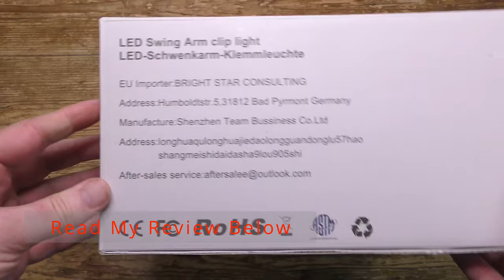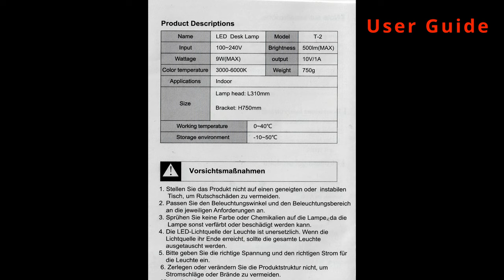Hokone 9W Eye-Care Desk Light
I have reviewed plenty of angle lamps before, but never one like this. This new lamp from Hokone has a form factor that I have seen before but is scaled up in size, build quality and light output.

The lamp arrived lavishly presented in a rather upmarket and stylish box, a distinct upgrade from the cheap boxes of the many rivals. The box contained the lamp suitably well protected and a nicely printed, easy to read but rather unnecessary user guide.

The lamp consists of a 12-inch 90 LED flat head light unit on the end of a 27-inch gooseneck with an extra large screw-down clamp base.  The clamp, which will lock to surfaces up to 3.5 inches thick, is suitably padded to protect the desk and is robust and secure. Once in place, the lamp can rotate within the clamp mount and the white silicone gooseneck bent and positioned in almost any attitude. The long, slim gooseneck can almost literally be tied into a knot, it is so flexible. The lamp is powered by an external three-pin UK pin mains adapter with a cable that is plugged directly into the base of the lamp.

Using this single-button lamp could not be simpler. Press the soft-touch Power Button on the end of the lamp head to turn the device off and on, double clicking the Power button will scroll between the three colour temperatures on offer – Warm, Standard, and cool white. Long press to vary the brightness of the light.

The light is as bright as you might expect for the size with a light that is stable and flicker-free with a colour temperature range of between 3000K and 6000K.  In fact, the main selling point has to be the light quality which is smooth, even, eye-friendly and with true stemless dimming.

This is a simple and attractive lamp that does what it is supposed to do and does it well. If you need a larger than average office or desktop style lamp for work or reading then this would be a great buy. If you need a super flexible, extra large gooseneck desk lamp then at £36.99 before discounts, this could be what you need.